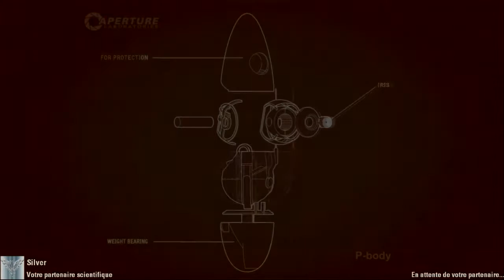Portal 2 HD FR Partie 8